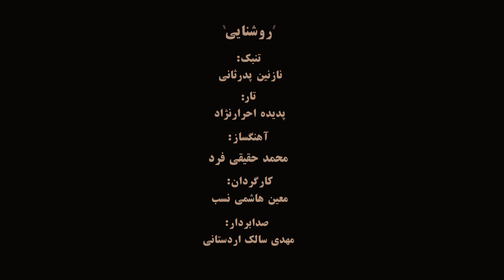دونوازی تار و تنبک (پدیده احرارنژاد و نازنین پدرثانی)( Duet Tar & Tonbak Nazanin Pedarsani)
روشنایی
تنبک: نازنین پدرثانی
تار: پدیده احرارنژاد
آهنگساز: محمد حقیقی فرد

Tonbak: Nazanin Pedarsani
Tar: Padideh Ahrar Nejad
Composer: Mohammad Haghighifard

Tonbak (also written tombak, donbak, dombak; and also known as Zarb) is a goblet shaped drum made of wood and covered with lamb or goat skin.  It is the chief percussion instrument of Persian art music. The technique of play utilizes much finger articulation, and snapping sounds, which are typical of the sound of the instrument. The syllables of its name imitate the two prominent sounds of the drum: tom – a deeper sound produced in the middle of the drum head, and bak – a higher sound produced by striking nearer the rim. It is related to other goblet drums of the Middle Eastern world, especially the Darabuka (also known as Dumbek) of the Arabic musical tradition.